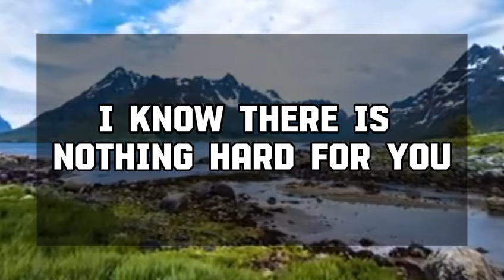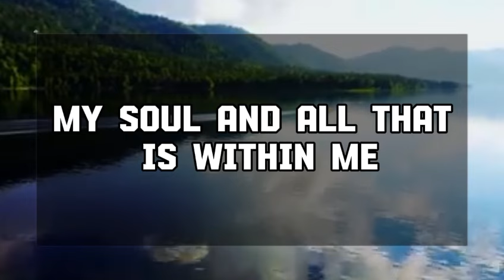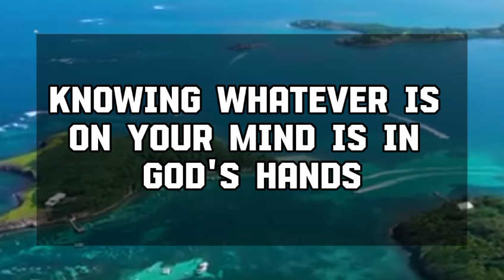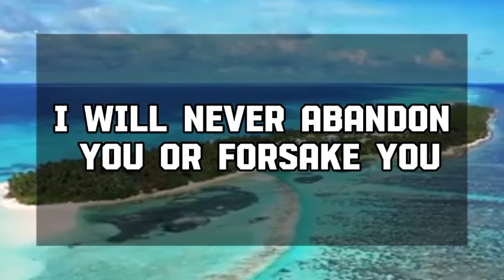Angel message: THIS IS ABOUT YOU. YOU HAVE LOST YOUR HAPPINESS DUE 💌 God message || Universe message